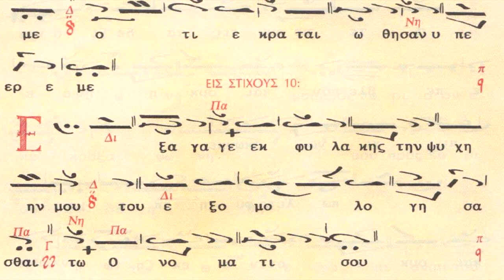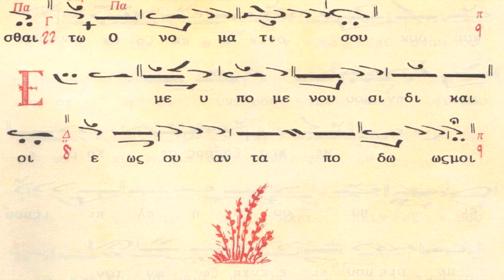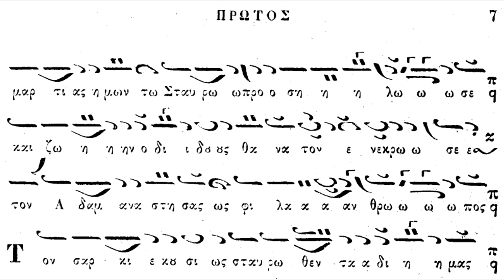Αναστάσιμα Στιχηρά - Χορός Βατοπαιδινών Πατέρων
Ἐξάγαγε ἐκ φυλακῆς τήν ψυχή μου ἐξομολογήσασθαι τῷ ὀνόματί σου.

Τάς εσπερινάς ημών ευχάς, πρόσδεξαι Άγιε Κύριε, καί παράσχου ημίν άφεσιν αμαρτιών, ότι μόνος εί ο δείξας εν κόσμω τήν Ανάστασιν.

Ἐμὲ ὑπομενοῦσι δίκαιοι, ἕως οὐ ἀνταποδῷς μοι.

Κυκλώσατε λαοί Σιών, καί περιλάβετε αυτήν, καί δότε δόξαν εν αυτή, τώ Αναστάντι εκ νεκρών, ότι αυτός εστιν ο Θεός ημών, ο λυτρωσάμενος ημάς εκ τών ανομιών ημών.

Ἐκ βαθέων ἐκέκραξά σοι, Κύριε, Κύριε εἰσάκουσον τῆς φωνῆς μου.

Δεύτε λαοί υμνήσωμεν, καί προσκυνήσωμεν Χριστόν, δοξάζοντες αυτού τήν εκ νεκρών ανάστασιν. Ότι αυτός εστιν ο Θεός ημών, ο εκ τής πλάνης τού εχθρού τόν κόσμον λυτρωσάμενος.

Γενηθήτω τὰ ὦτά σου προσέχοντα εἰς τὴν φωνὴν τῆς δεήσεώς μου.

Ευφράνθητε ουρανοί, σαλπίσατε τά θεμέλια τής γής, βοήσατε τά όρη ευφροσύνην, ιδού γάρ ο Εμμανουήλ τάς αμαρτίας ημών, τώ σταυρώ προσήλωσε, καί ζωήν ο διδούς, θάνατον ενέκρωσε, τόν Αδάμ αναστήσας, ως φιλάνθρωπος.